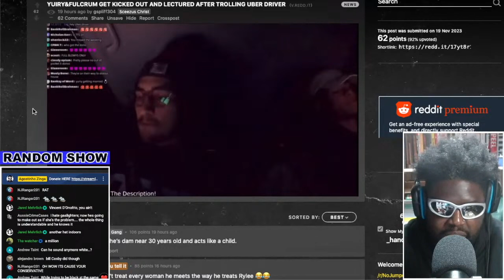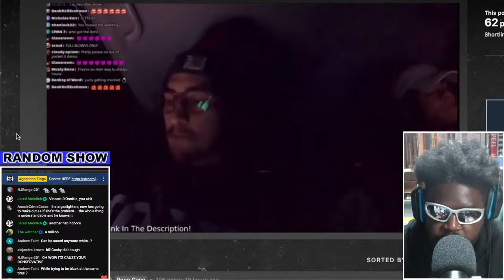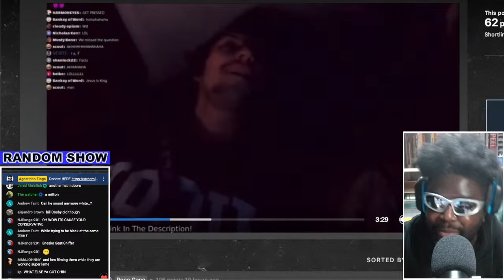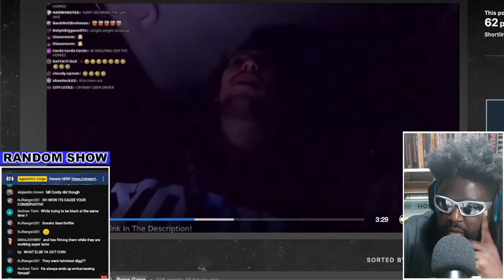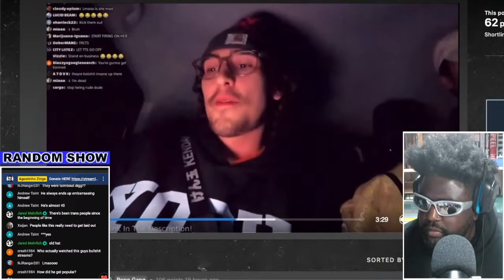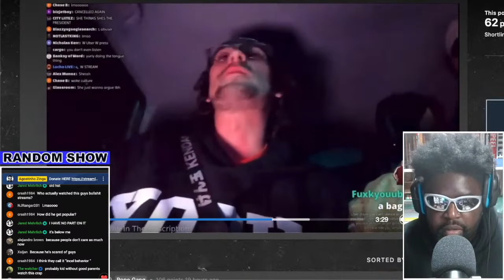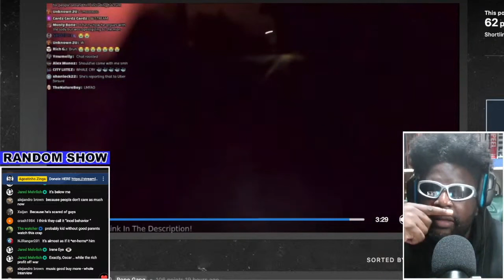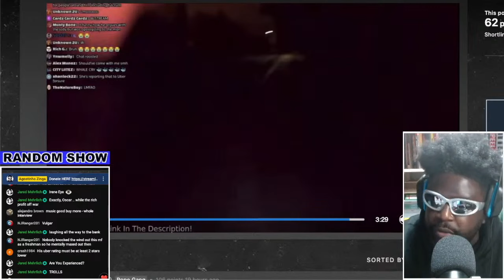YURIY GETS KICKED OUT OF UBER FOR BEING AN ANNOYING WEIRDO